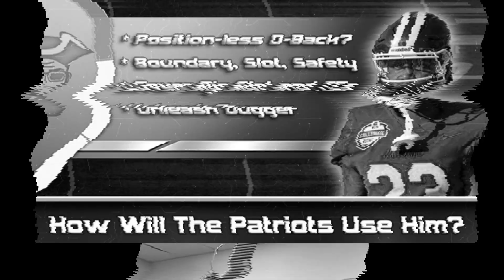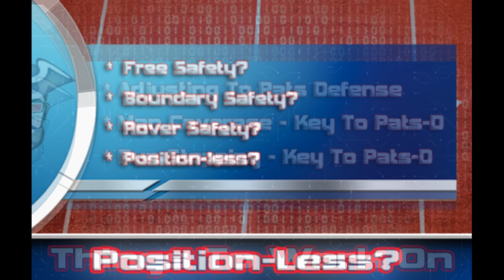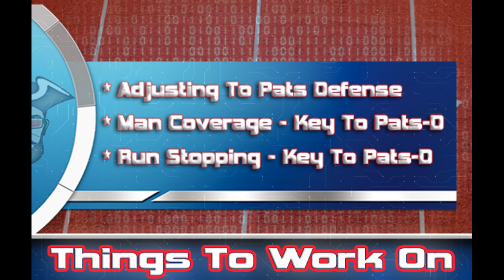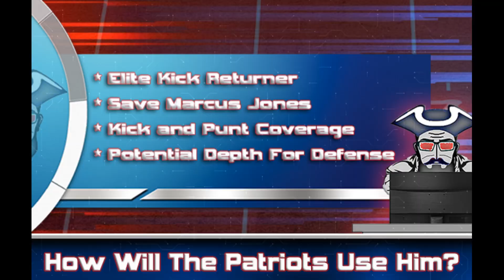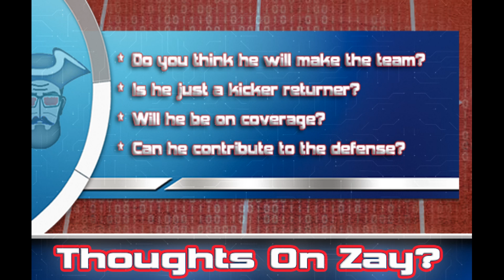Isaiah Bolden | The SONIC DB and Return Specialist For The New England Patriots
With the 245th pick in the 2023 NFL Draft, the New England Patriots selected defensive back Isaiah “Zay” Bolden from Jackson State. Zay is a SONIC return specialist and defensive back for The New England Patriots, who generated a lot of buzz after running 4.31 to 4.33 40 at his Pro Day. The Patriots are always looking to add a big playmaker on special teams and add depth in their secondary… Zay appears to be the perfect late-round rookie for Bill Belichick. Now, he has to prove he can make the roster… and I think he has several things working for him to see the field this season and potentially become a mainstay in Foxboro.